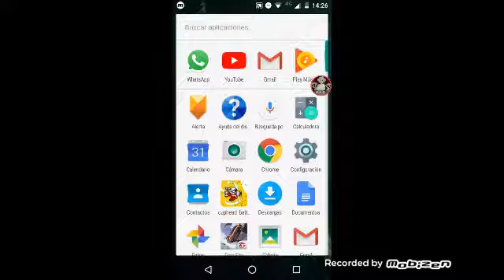Jugando a la mejor copia de cuphead